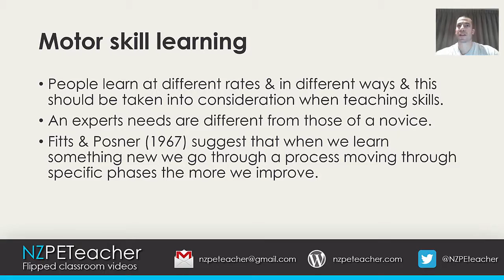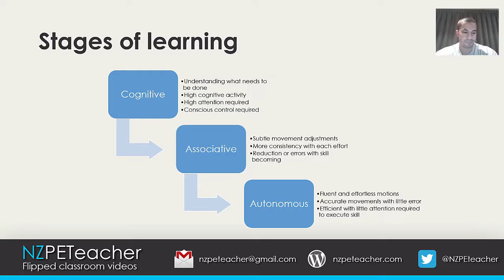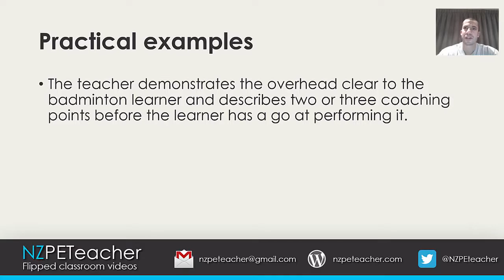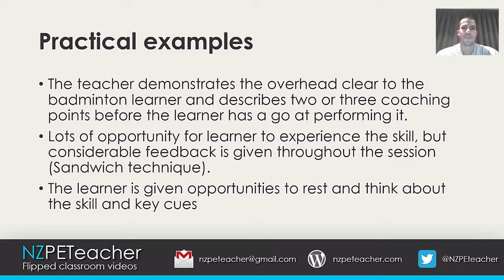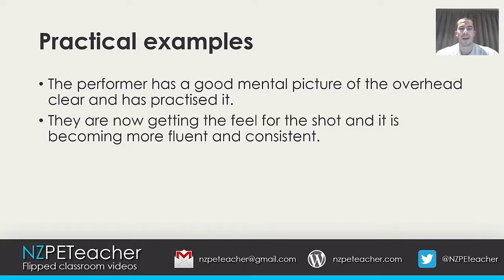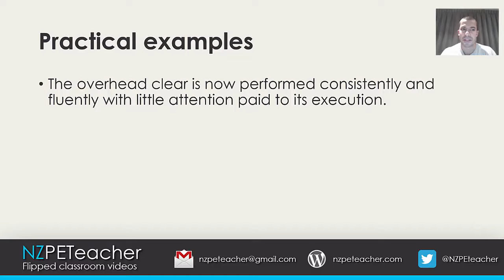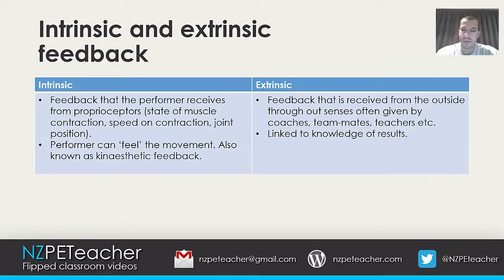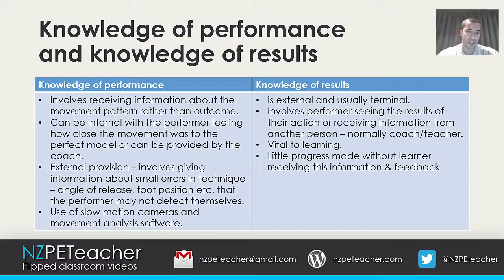Stages of learning - AS 91500 (3.3) Video 2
Fitts and Posners (1967) stages of learning.

My Level 3 PE class, please complete the online WSQ sheet here please